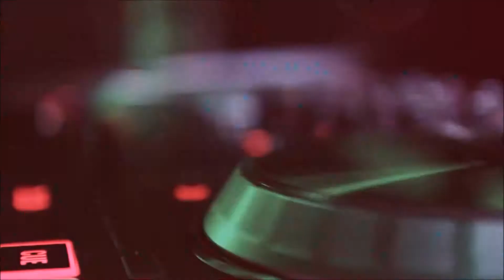.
Vernon Park Gymnastic Club